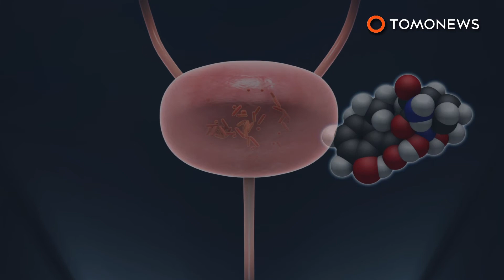Rare STD to turn into 'superbug' if not taken seriously - TomoNews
UNITED KINGDOM — Mycoplasma Genitalium, or MG, is a rare sexually transmitted infection that may become a "superbug" if it is not taken seriously, reports the BBC.